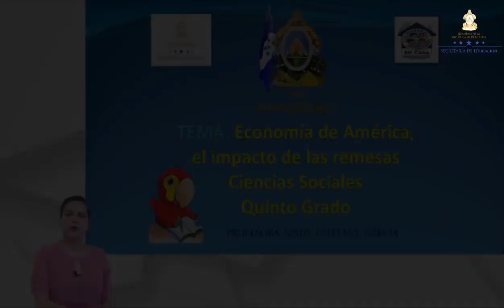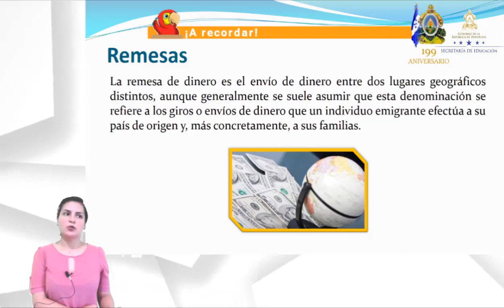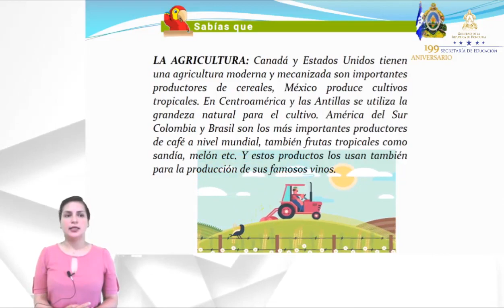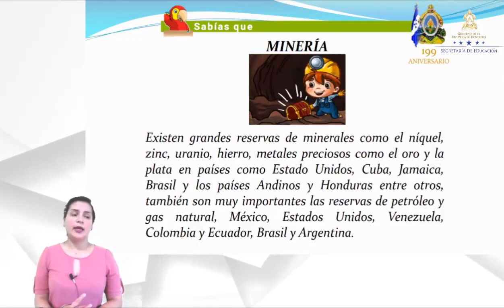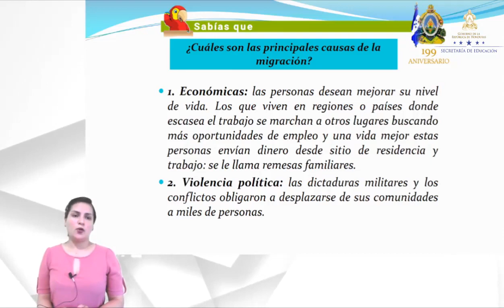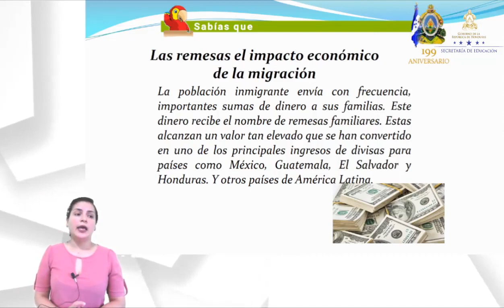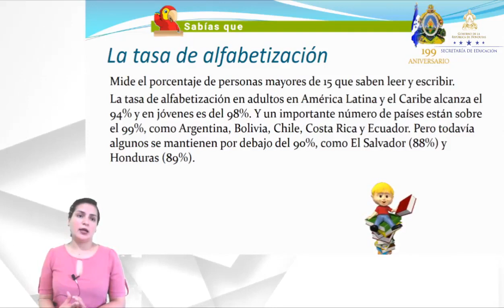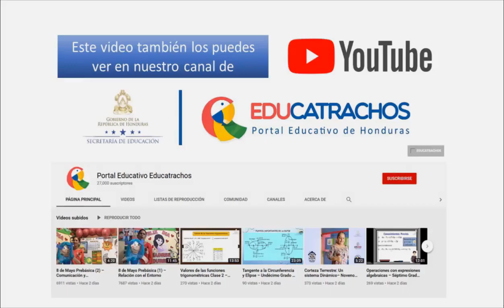Economía de América, impacto de las remesas – Quinto Grado – Ciencias Sociales